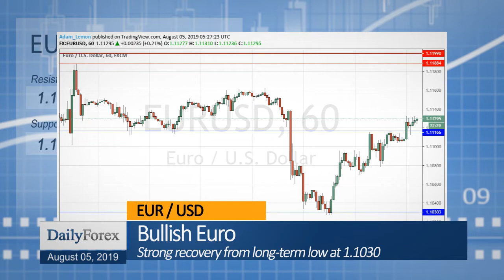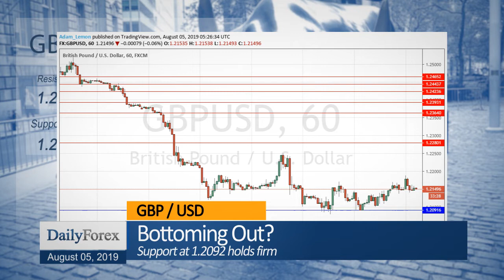Daily Market Roundup (August 05, 2019) - By DailyForex